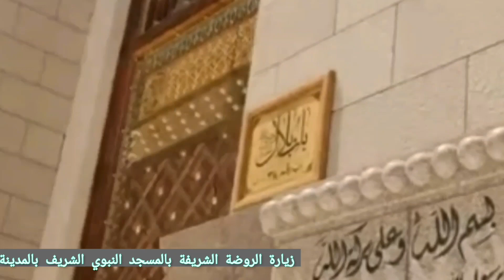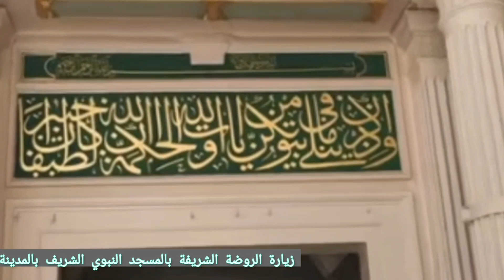زيارة الروضة الشريفة بالمسجد النبوي بالسعودية